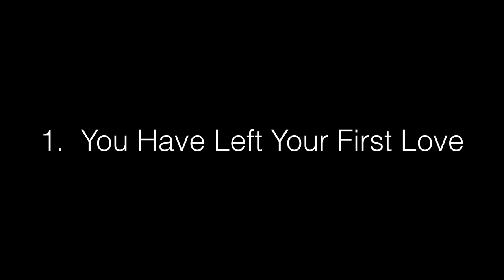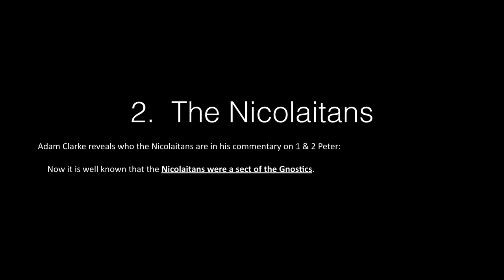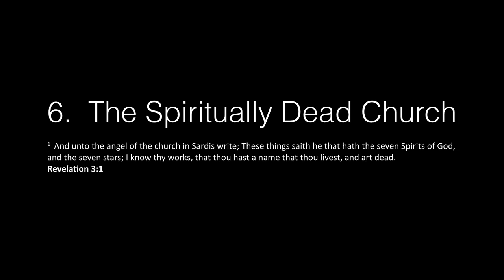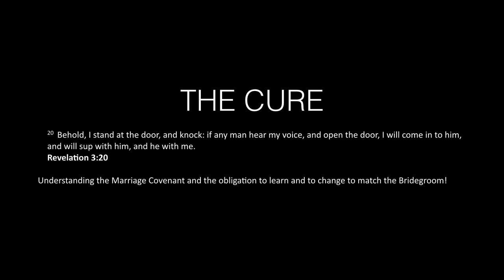A Kingdom Response - Part 2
In this episode, Dr. Michael Lake continues his message on a Kingdom Response to the current changes that are strangling America and the world.  He teaches that the seven letters to the Churches in the Book of Revelation reveal to us the strategies of the enemy to contaminate and neutralize the Body of Christ.  He ends this message with the key given by Jesus to the Apostle John to overcome the works of darkness that has so readily infiltrated modern Christianity.

Dr. Michael K. Lake is the Chancellor of Biblical Life College and Seminary, Host for the Kingdom Intelligence Briefing Podcast and Biblical Life TV, and he is the author of the best-selling book, The Shiner Directive:  Preparing the Way for the Son of Perdition.